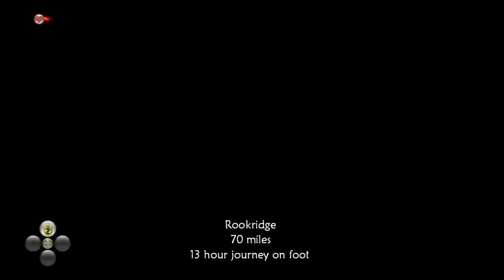Let's Play Fable 2 - Part 6 - Becoming Famous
Welcome to part 6 of my Fable 2 Let's Play Series! This series is fairly meaningful to me seeing as the first game I played when my YouTube Channel started was Fable 3, it also marks my personal celebration of getting YouTube Partnership and gaining over 1500 subscribers! I hope you enjoy it! :D